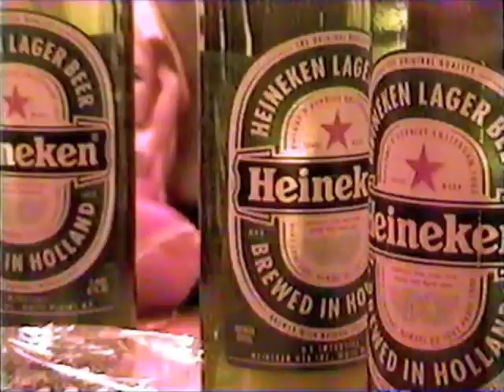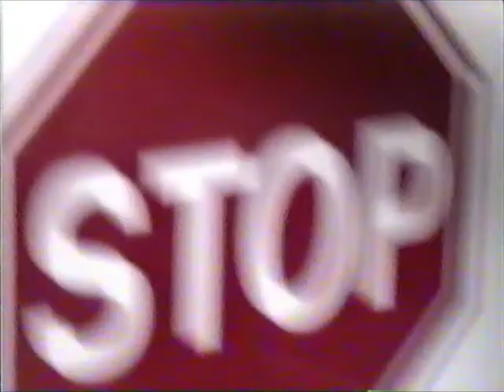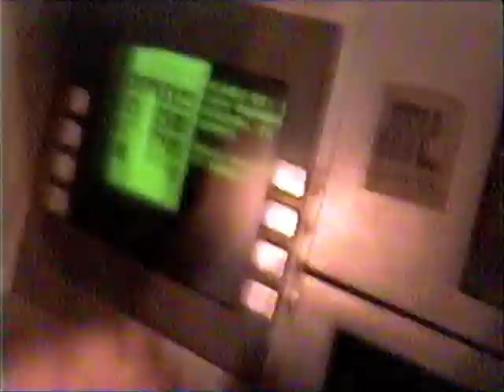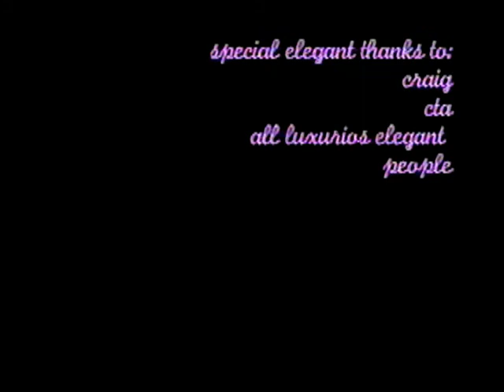Luxurious Elegance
This video was made by Anthony Frazzini.  I think that the only thing I did for this was maybe edit the music in.  Anyway, he didn't have it up under his account so I'm uploading it here.